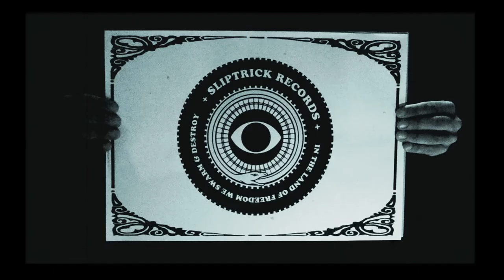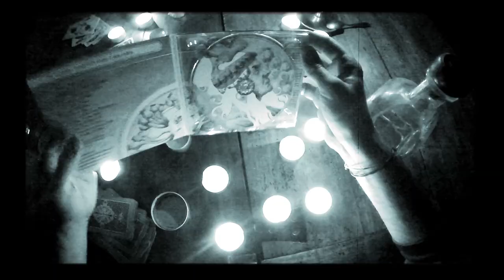LOU QUINSE - Lo Cuer dal Diaul (Lo Sabbat)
"Lo Cuer dal Diaul", second extract from new 2018 album LO SABBAT.

Track: 05 - Lo Cuer dal Diaul
Album: Lo Sabbat
Video project: . LO MAT and I. LO BAGAT

Lo Cuer dal Diaul - .Lo Mat, instrumental
Instrumental drums interlude, .Lo Mat creation.
The Devil prepares his appearance. Long invoked, He’s ready to start the dances.

LOU QUINSE - alpine extreme metal folkcore -
Conceived in 2006 in the mountains of Balme (Barmés), in val d'Ala, and become reality thanks to the matching of underground musicians of Torino, Lou Quinse wants to celebrate an heretical marriage between diabolic heavy metal and the cultural heritage of the western Alps.

Traditional instruments such as hurdy-gurdy, flutes, accordeon, percussions and bagpipes find new life and energy crashing on a wall of waves and distorted vibrations generated by huge guitars, a deep bass and fast drums, while a pure metal voice screams and growls the words that have been sung in taverns, forests and cobblestoned streets for centuries.

From the beginning, Lou Quinse has been “a really hot tempered and motivated band, combative promoters of Occitane and Alpine culture” (Metallus blog), performing intense shows, searching high grade atmospheres on the worst stages in Italy and Europe.

A three act Sabba, twelve tales of poverty and abuse, a playlist for Hell's fest, celebrating the devil and invoking his help against everyday misery, against Churches and masters.
A concert for a damned night, a fast set list that grows darker and bleaker in a crescendo of drama and graveness, until dawn breaks and hangover supervenes.

Twelve tunes from various local repertoires, reinterpreted in an eclectic extreme metal style, recorded and mixed at Cerchio Perfetto, historic punk hardcore studio in Turin, by Tino Paratore and mastered by Tom Kvalsvoll, in Kvalsonic Lab, Oslo.